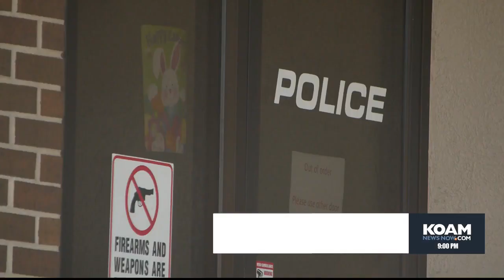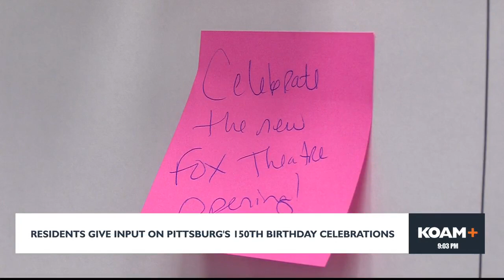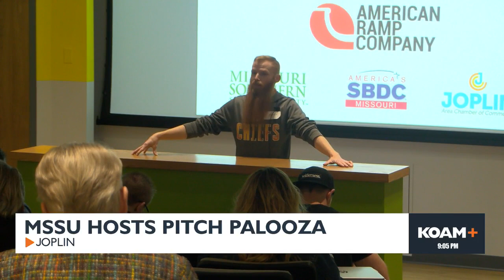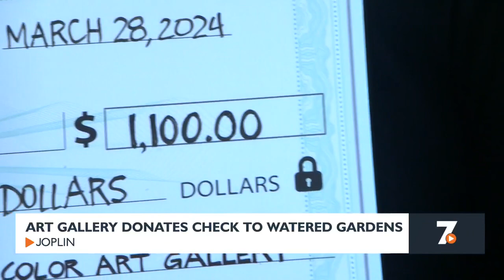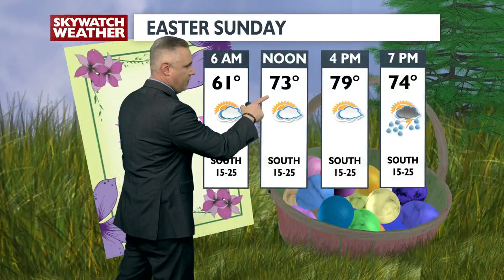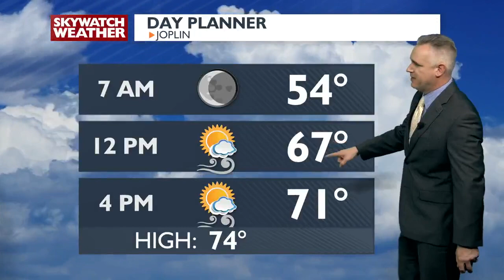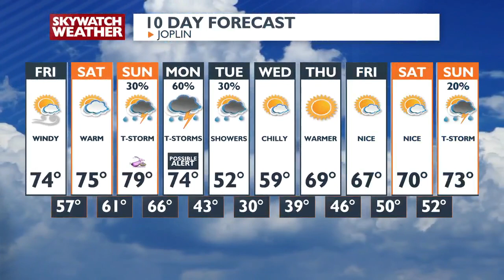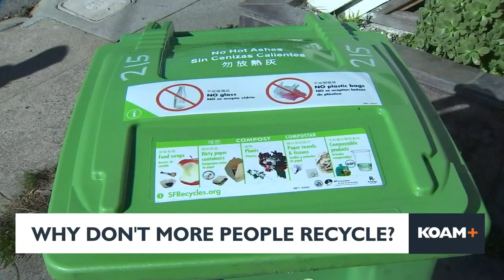9pm Newscast - Mar. 28